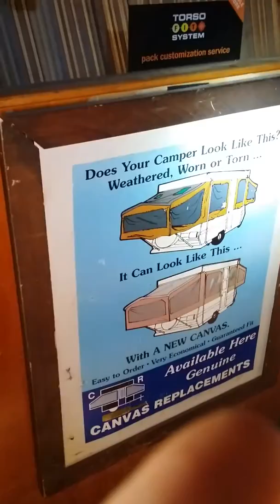United crushers tour, the exploration of a never explored Harris warehouse office and shop building!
This building was being used as a furniture stash stash house, for the mafia? That was last year now the whole place is empty!